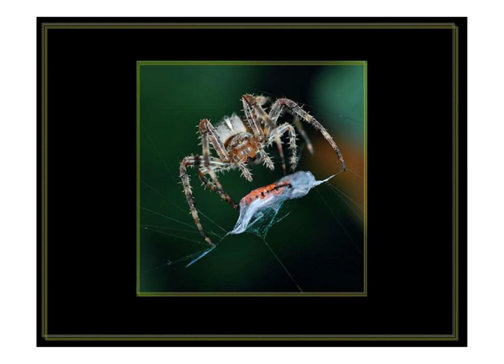Les insectes de photos